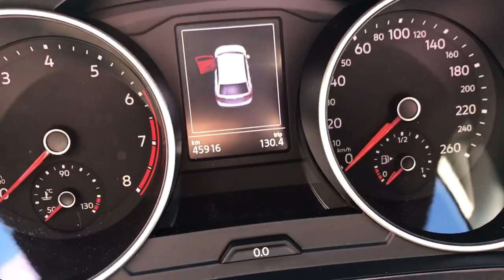VW TIGUAN 1.4 TSI BENZINA 125HP 2WD 2016 KM46K USATA IN VENDITA A BRESCIA ACC NAVI PELLE VIENNA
VW TIGUAN 1.4 TSI
CAMBIO MANUALE
2WD
BENZINA 125HP
PELLE VIENNA BICOLORE
SISTEMA NAVIGAZIONE
ACC
LINE ASSIST
SIDE ASSIST
CRUISE CONTROL
CLIMA AUT BIZONA
SOLO KM.46.000
DISPONIBILE SUBITO